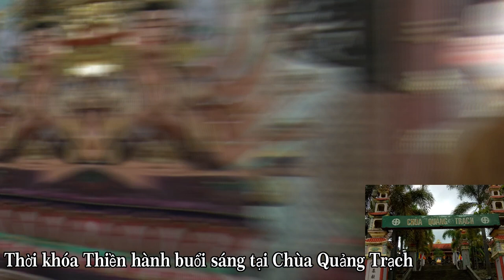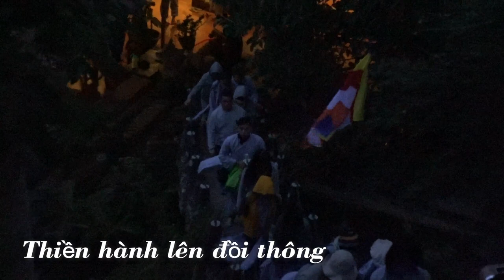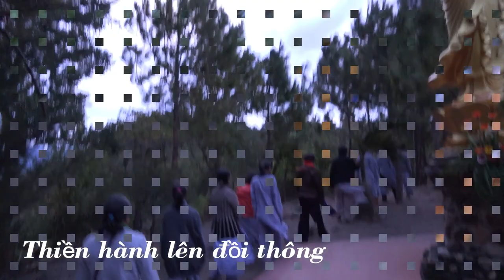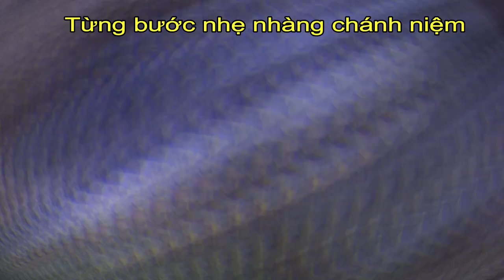Bước Chân Tỉnh Thức - Tịnh Độ Là Đây!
Thiền hành lên đồi thông buổi sáng, trong Chuyến đi tu học: "Về Với Đại Ngàn" tại Chùa Quảng Trạch, huyện Lăk, tỉnh ĐăkLăk. Ngày 23 / 12 / 2018.
(Thiền tập - Dã ngoại - Thực hành trao tặng tình thương)